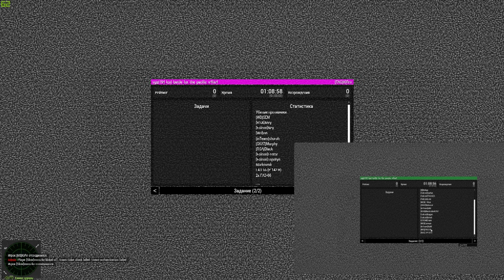AV-8B Harrier II против СУ-25 и МиГ-29 [Solidgames.ru]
[TAG]Ferzb и [TAG]KIRrv в главной роли.
Шел 2010 год. Противостояние на островах тихого океана набирает новые обороты. Русским удалось высадиться на остров Мальден и закрепиться недалеко от прибрежной зоны в городе Ла-Трините. Американцы готовят атаку с поддержкой авиации и бронетехники имеющейся у морской пехоты США. Однако у русских есть чем им ответить.